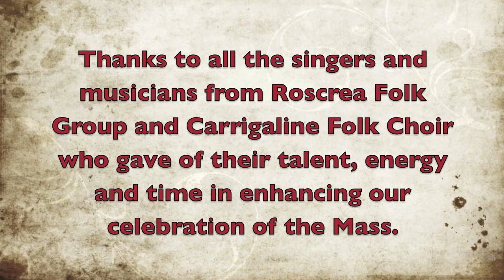Part 2 Carrigaline Roscrea Choirs Mass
Roscrea Folk Group joined up with our own Carrigaline Folk Choir singing at the 11.15am Mass in the Church of Our Lady and St. John in Carrigaline, Co. Cork on 26th Feb. 2012. Roscrea Folk Choir sing at the Saturday night Vigil Mass in Roscrea, Co. Tipperary. They formed in 1976 and their Musical Director is Margaret Moloney, who together with Jim Kelly, the Musical Director of Carrigaline Folk Choir led the combined singers and musicians.
Among their number is Bill Smith who sang for a number of years with Carrigaline Folk Choir and was the main instigator of the coming together of the choirs for this special Mass.